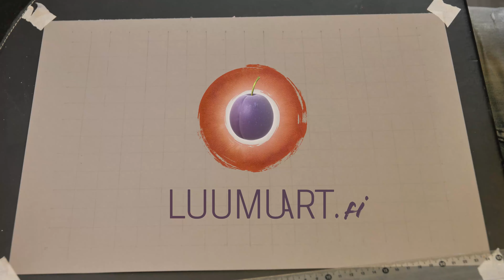Charcoal Art - drawing Jurassic Park Rex in toilet timelapse in 4K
Timelapse-video hiilipiirtämisestä. Ikimuistoinen kohtaus Jurassic Parkista, jossa Tyrannosaurus Rex syö miehen pöntöltä. Tilaahan kanava niin saat ilmoituksen uusista videoistani!

Instagramissa jaan myös piirrustuksia yms @mattikuusniemi ja 3D-/videotöitä @dollihub